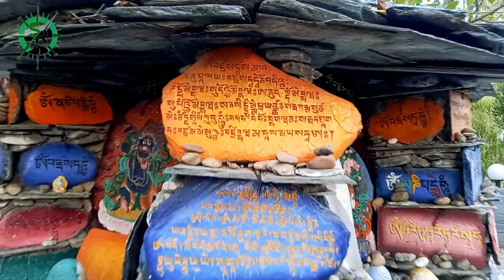Trip to Dharamshala, Mcleodganj in Summer,World's Beautiful Cricket Stadium ,Norbulingka Art Gallery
Himachal Pradesh Cricket Association Stadium, (Hindi: हिमाचल प्रदेश क्रिकेट एसोसिएशन स्टेडियम) abbreviated as the HPCA Stadium, is a picturesque cricket stadium located in the city of Dharamshala District Kangra in Himachal Pradesh, India. The town of Dharamshala is best known internationally as the home of the Dalai Lama of Tibet.
At a distance of 7.5 km from Dharamshala Bus Station and 12 km from McLeod Ganj Bus Stand, Norbulingka Institute is an educational and training institute situated at Dharamshala in Kangra district of Himachal Pradesh.
Gyuto Tantric Monastery, sometimes referred to as Gyuto Order or simply Gyuto Monastery is one of the must visit spots in Dharamshala, Himachal Pradesh.

As we got off the vehicle the majestic view of the Gyuto Monastery was beckoning. The red and yellow exterior look, lots of red steps and the mountain backdrop was  nice. It looked like the Gyuto monastery got some fresh paint not so long ago, so it was looking bright. With no one else in the frame, got some clean shots of the main building also.
Norbulingka Institute was founded in 1988 for preserving Tibetan culture, literature and art. It was established by Dalai Lama and is named after Norbulingka, the summer residence of the Dalai Lamas in Lhasa, Tibet.

It has been built in traditional Tibetan style located amidst gardens and ponds. The main sections of the institute are the Academy of Tibetan Culture, Literary and Cultural Research Centre as well as the Centre of the Arts. The institute also has the Seat of Happiness Temple set amidst the Japanese inspired Norbulingka gardens. It is especially known for more than 1000 murals of Buddha, frescoes of all the Dalai Lamas and drawings from the life of the 14th Dalai Lama.

The institute primarily works towards preserving Tibetan traditions and heritage by providing training, education and employment to Tibetans in the region. Norbulingka produces high quality art objects, clothing and home furnishings. Free guided tours of the institute are available to visitors every day except Sunday. Those interested in studying the Tibetan arts can also enroll into short-term workshops here. Norbulingka's art studios include Tibetan statue making, Thangka painting, screen-printing, applique and tailoring, woodcarving, wood painting, papermaking and metal craft.

The Academy of Tibetan Culture, established in 1997, offers a three-year course of higher education in traditional Tibetan studies, as well as English, Chinese, and world history. The institute also runs two guesthouses - Norling Guesthouse and Chonor House. The Losel Doll Museum has displays of traditional Tibetan scenes, using miniature Tibetan dolls in traditional costumes.
trip to dharamshala
dharamshala tour packages
dharamshala itinerary
dharamshala tour
dharamshala dalhousie itinerary
dharamshala dalhousie tour
dharamshala trip plan
dharamshala trip cost
dharamshala sightseeing itinerary
dharamshala itinerary for 3 days
make my trip dharamshala
dharamshala mcleodganj itinerary
dharamshala mcleodganj trip
dharamshala tour plan
2 day itinerary for dharamshala and mcleodganj
dharamshala mcleodganj khajjiar dalhousie itinerary
dalhousie dharamshala tour plan
dalhousie dharamshala tour
dalhousie and dharamshala tour package
dharamshala travel
dharamshala solo trip
travel to dharamshala
dharamshala tour itinerary
trip to dharamshala mcleodganj and dalhousie
mcleodganj dharamshala trip
dharamshala and dalhousie itinerary
dharamshala mcleodganj dalhousie itinerary
dharamshala trip package
dharamshala sightseeing package
dharamshala 3 days itinerary
dalai lama house in dharamshala
dharamshala trekking tour
solo trip to dharamshala
dharamshala sightseeing tour
dharamshala and dalhousie tour
dharamshala one day tour
tour and travels dharamshala
dharamshala mcleodganj triund trip
trip to dharamshala and mcleodganj
mcleodganj dharamshala itinerary
trip to dalhousie and dharamshala
mcleodganj dharamshala dalhousie trip
dalhousie dharamshala tour itinerary
chandigarh to dharamshala tour package
dharamshala budget trip
dharamshala and mcleodganj trip
one day trip to dharamshala
day trips from dharamshala
dharamshala road trip
dharamshala mcleodganj trip itinerary
mcleodganj and dharamshala trip
budget trip to dharamshala
dharamshala palampur itinerary
tour operators in dharamshala
trip to mcleodganj and dharamshala
dharamshala local sightseeing itinerary
dharamshala mcleodganj triund itinerary
dharamshala mcleodganj tour itinerar
plan a trip to dharamshala mcleodganj
travel dharamshala
dharamshala dalhousie trip
tibet tours and travels dharamshala
dharamshala to dalhousie road trip
dharamshala mcleodganj tour
dharamshala trip in july
dharamshala himachal pradesh tour package
itinerary of dharamshala
best tour packages for dharamshala
delhi to dharamshala tour
trip for dharamshala
dharamshala trip advisor